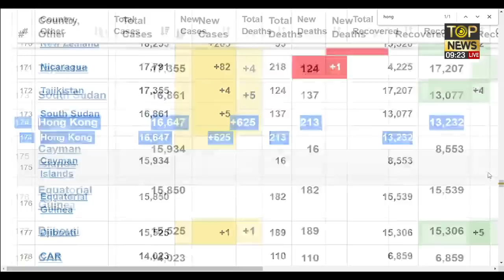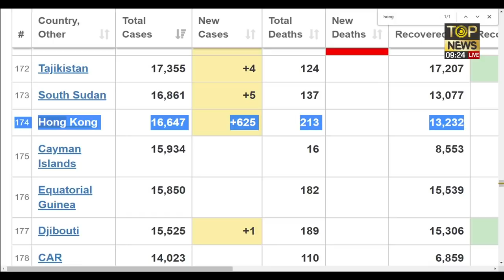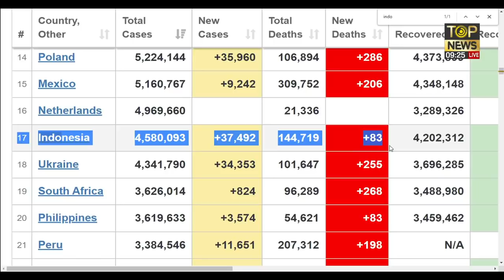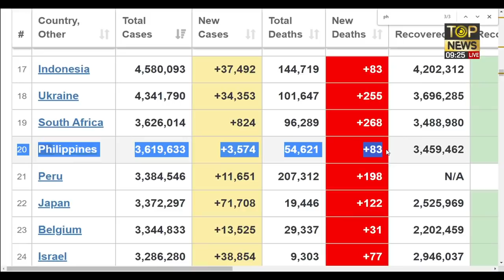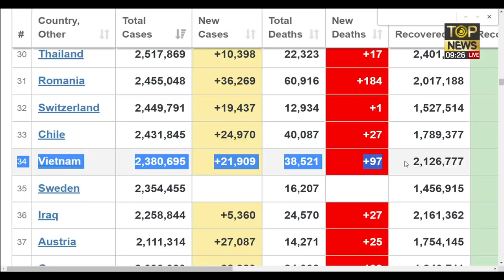ติดเชื้อยังสูงน่าห่วงแตะหลักหมื่น-กูรูหมอคาดโควิดเข้าสู่โหมดโรคประจำถิ่น | เช้าข่าวเข้ม | TOP NEWS